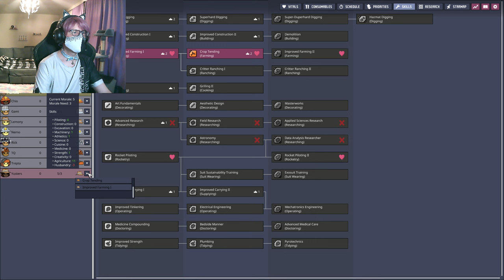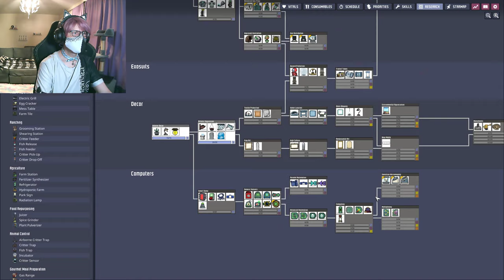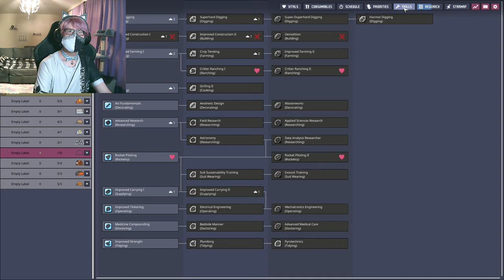Oxygen Not Included // 4 (Rick and Rune Join)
Having another go at one my favourite games!
Let's see how long my colony can last before going bleh.